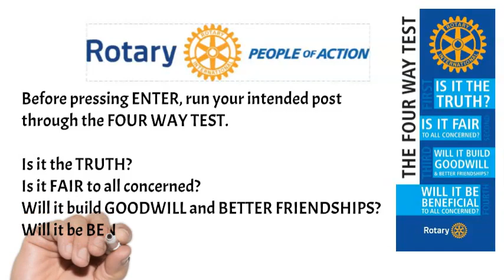RCSM Facebook Tips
The Rotary Club of Southern Mitchell is a vibrant and active organization dedicated to serving the local community. The club was established in 1972, and since then it has been a driving force in the local area. The club’s mission is to promote service above self and to help improve the quality of life in the Southern Mitchell community. Every year, the club hosts a range of activities and events, including a Seniors Christmas Lunch, The Kilmore Art Expo and a variety of fundraising events. The club is also actively involved in providing educational opportunities for the youth of the area, and it strives to support local businesses and economic development.

The club is looking to expand its membership and to increase its impact in the local community. With the support of its members, the club is sure to achieve even greater success in the coming year.   In addition to our existing efforts, we are excited to announce the launch of its newest international initiative, Project Lemur. This project is aimed at helping 1500 Primary School students remain at their school which is located in Southern Madagascar which has been drought ravaged for 5 years.